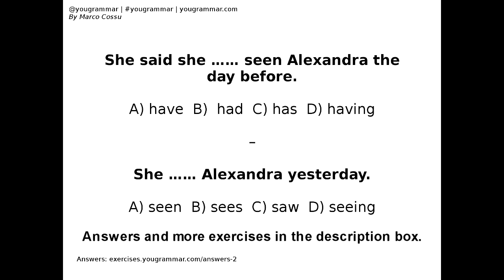Exercise 2 - Verbs - English Grammar Exercises - Past Tenses - Quiz - Quizzes